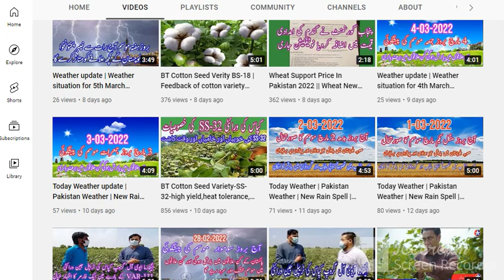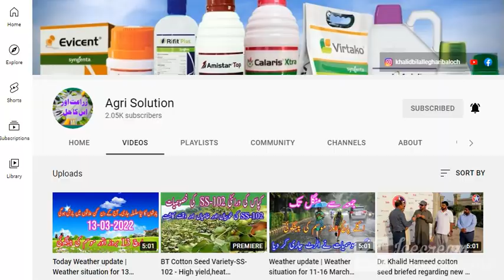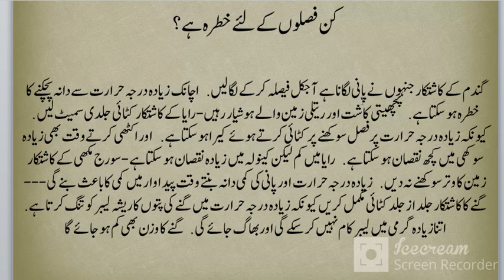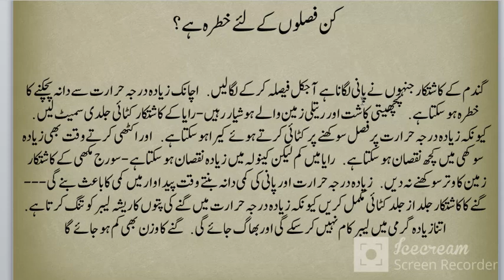Effects of Rising Temperature on Wheat crop || Sudden Rise in Temperature is Harmful for all crops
موسم الرٹ :
اگلے تین چار دن کے بعد درجہ حرارت معمول سے زیادہ ہونے کا امکان ہے.  جو کہ آجکل کے 30 ڈگری سے 18 مارچ تک 39 ڈگری تک جانے کا امکان ہے

کن فصلوں کے لئے خطرہ ہے ؟
---گندم کے کاشتکار جنہوں نے پانی لگانا ہے آجکل فیصلہ کر کے لگا لیں.  اچانک زیادہ درجہ حرارت سے دانہ پچکنے کا خطرہ ہو سکتا ہے.  پچھیتی کاشت اور ریتلی زمین والے ہوشیار رہیں
--- رایا کے کاشتکار کٹائی جلدی سمیٹ لیں . کیونکہ زیادہ درجہ حرارت پر فصل سوکھنے پر کٹائی کرتے ہوئے کیرا ہوسکتا ہے.  اور اکٹھی کرتے وقت بھی زیادہ سوکھی میں کچھ نقصان ہو سکتا ہے.  رایا میں کم لیکن کینولہ میں زیادہ نقصان ہو سکتا ہے
--- سورج مکھی کے کاشتکار زمین کا وتر سوکھنے نہ دیں.  زیادہ درجہ حرارت اور پانی کی کمی دانہ بنتے وقت پیداوار میں کمی کا باعث بنے گی
--- گنے کا کاشتکار جلد از جلد کٹائی مکمل کریں کیونکہ زیادہ درجہ حرارت میں گنے کی پتوں کا ریشہ لیبر کو تنگ کرتا ہے.  اتنا زیادہ گرمی میں لیبر کام نہیں کر سکے گی اور بھاگ جائے گی.  گنے کا وزن بھی کم ہو جائے گا